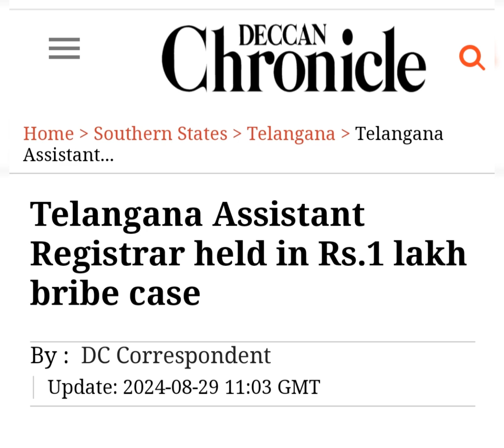Cooperative Societies Officials scams / Registrars Scams / Ppl Q and Ans 🌎🌿🌺